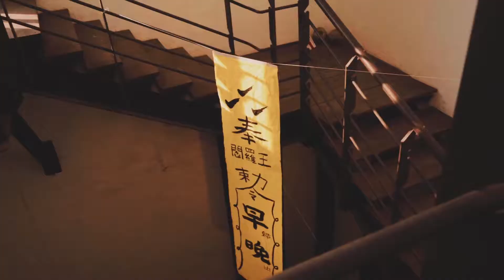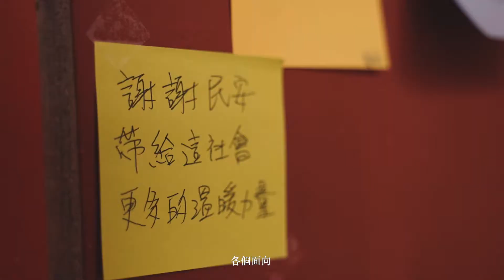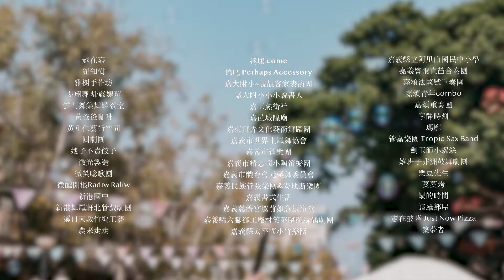2021 第13屆草草戲劇節《轉轉》紀錄短片